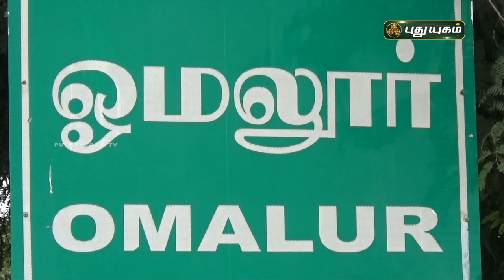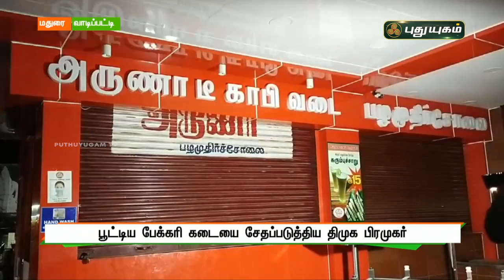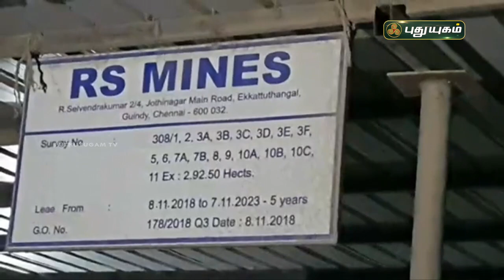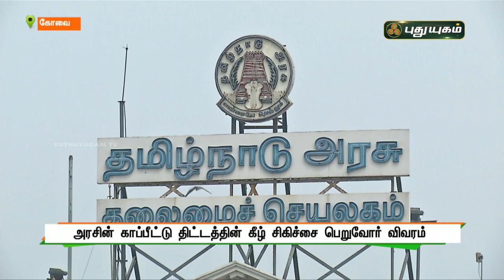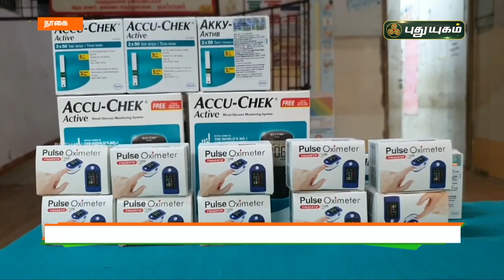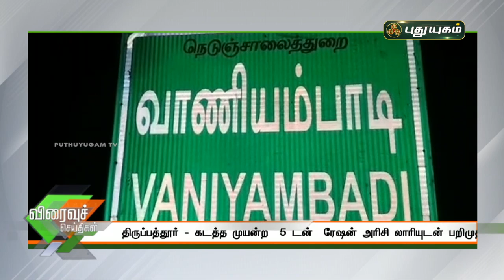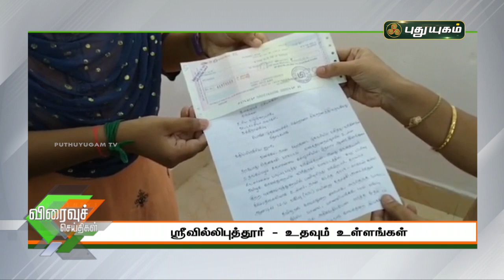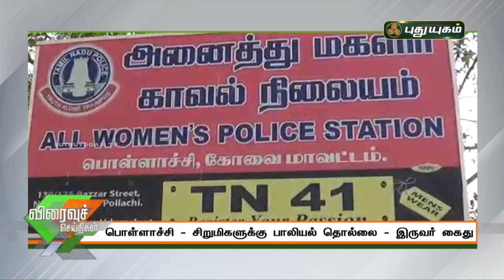புதுயுகம் விரைவுச் செய்திகள் | 1 PM Speed News | 08/06/2021